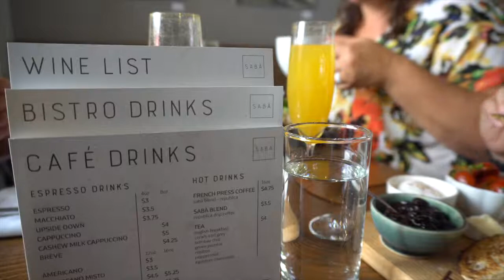VLOG • Part 3: EAT & DRINK with Tourism Langley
The ladies of Tourism Langley are back as we explore Fort Langley’s scene and all that there is to sip and dine! Erinn, Daniella, and Randee take us along to some of their favourite spots to visit including:

Blacksmith Bakery @blacksmithbakery
Little Donkey @littledonkeyfoodanddrink
Saba Cafe @sabacafeandbistro

A lush agricultural region overflowing with farm fresh delicatessens, trendy and elegant fine dining, family friendly eateries, and delectable treats including world renowned wines, beer, spirits, and ciders that your taste buds are sure to enjoy. Many of Langley’s restaurants buy local ingredients, showcase the local wineries & breweries, and offer amazing brunch specials, happy hours, and patio menus. Come hungry! Check out Tourism Langley’s blogs and Itineraries for some great hidden gems and favorite local spots.

Tourism Langley
E206 – 20159 88th Avenue, Langley, BC V1M 0A4

Thank you to our partner Tourism Langley for sponsoring this video and post.